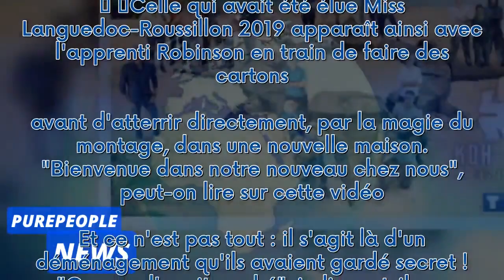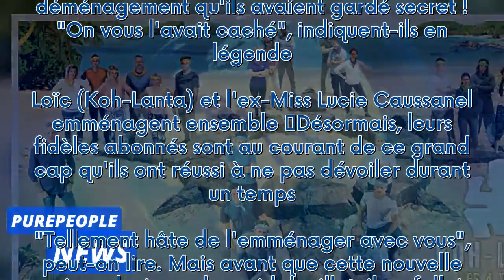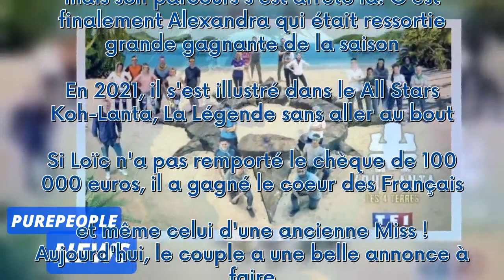VIDEO "On vous l'avait caché" : Un candidat de Koh-Lanta et son ex-Miss en couple, ils passent un ca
VIDEO "On vous l'avait caché" : Un candidat de Koh-Lanta et son ex-Miss en couple, ils passent un cap en secret***
 Lui a participé à "Koh-Lanta" non pas une fois, mais deux. Elle est une habituée des podiums puisqu'elle est connue comme ancienne Miss. Aujourd'hui, ils forment un couple et ont une grande annonce à partager !  La suite après la publicité     Chaque année, les téléspectateurs de TF1 s'attachent à différents candidats de Koh-Lanta. Il y a quatre ans de cela, en 2020, alors que Koh-Lanta, Les 4 Terres était diffusée sur nos écrans, le public s'est pris d'amour pour le jeune Loïc. Ce dernier s'es...